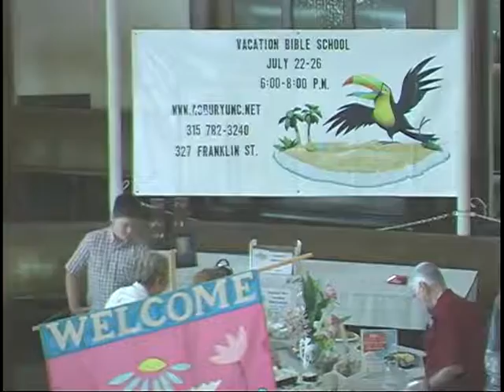AsbSrv2018y07m15Dvd- Bear Fruit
327 Franklin Street
Watertown, New York 13601
Licence Music CCLI # 1653199
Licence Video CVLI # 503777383